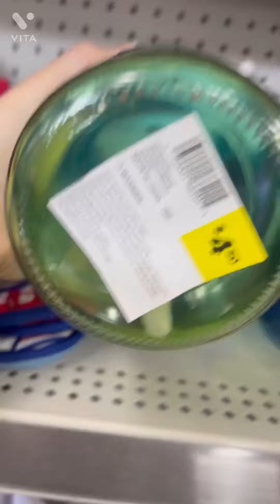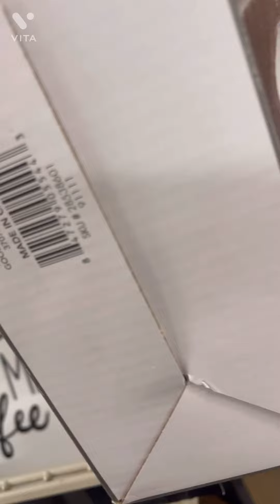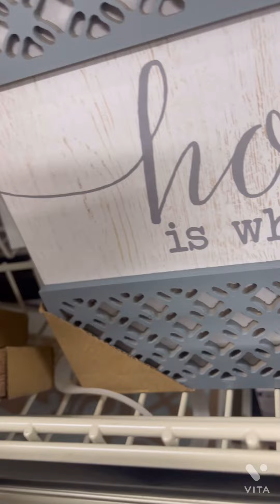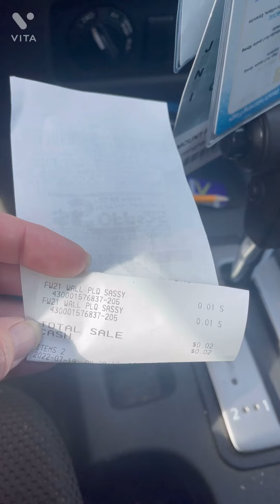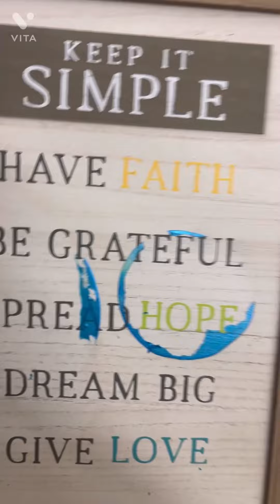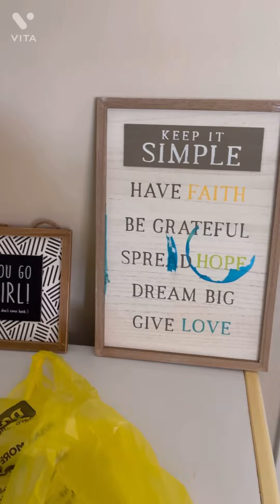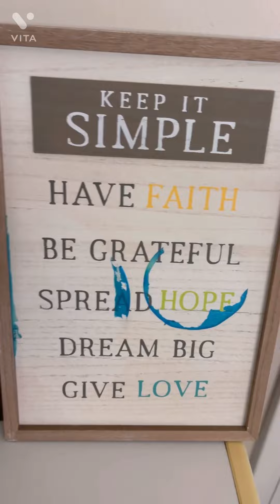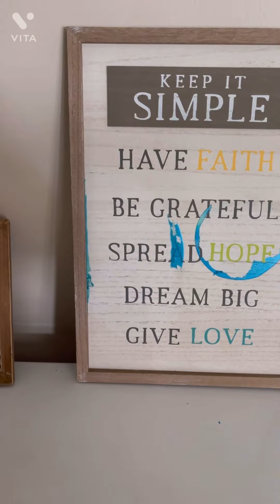🔥🔥DOLLAR GENERAL PENNY & CLEARANCE SHOPPING🔥🔥7//19/22#vita